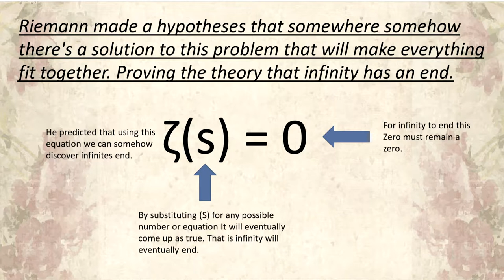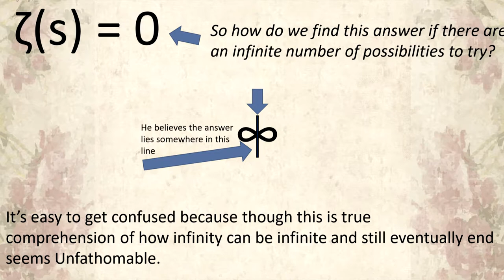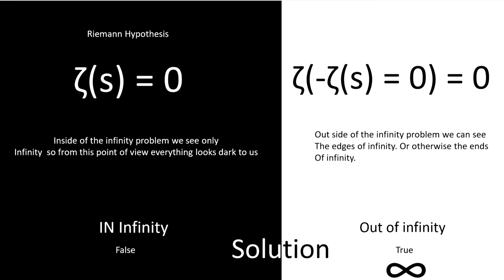Riemann Hypothesis & the end of infinity.... solved!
Can you see it now?